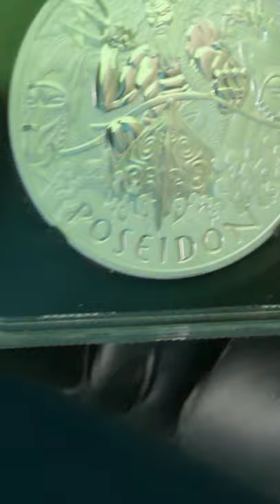Silver Coin Collecting MS70 Coins Poseidon God's of Olympus Silver Bullion Coins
Scottsdale Centre
Delta, BC, Canada
V4E 0A1